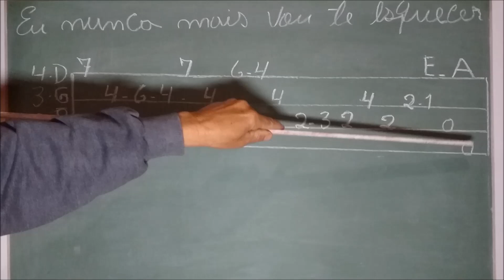INTRODUÇÃO DA MÚSICA EU NUNCA MAIS VOU TE ESQUECER - | Moacyr Franco | AULA DE VIOLÃO